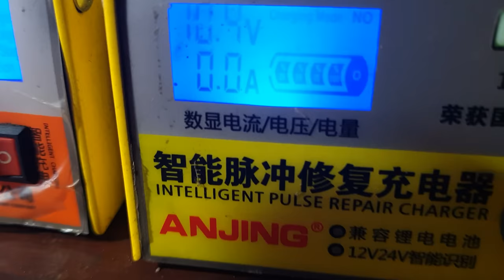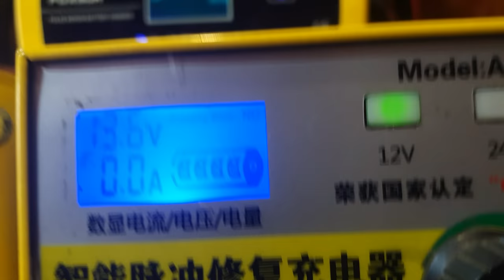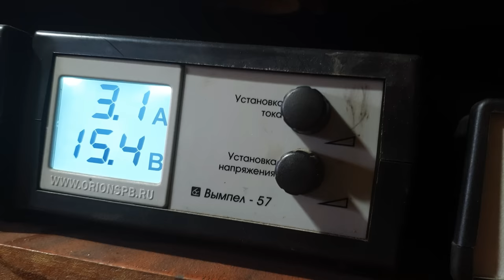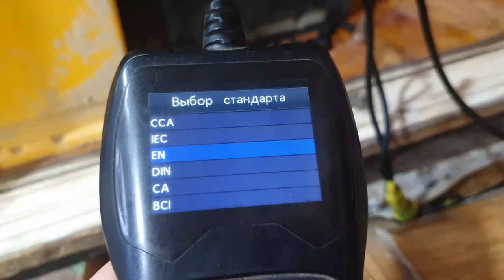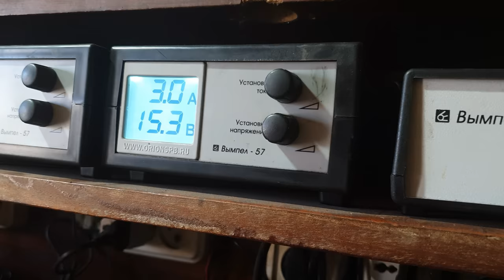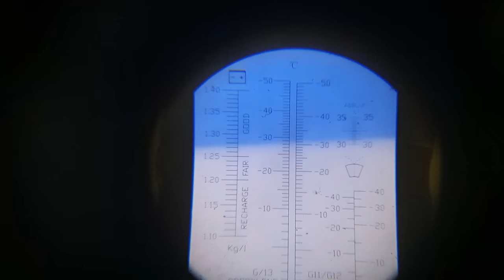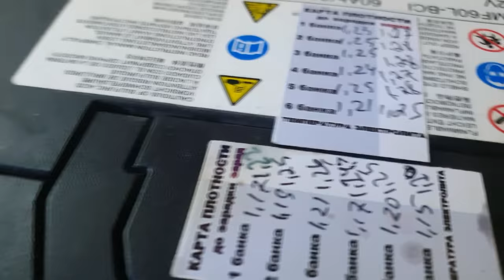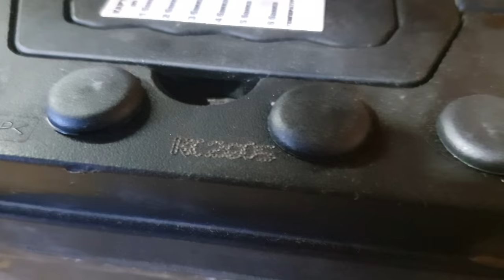Что такое КТЦ для аккумуляторов и с чем его выпивают?Часть вторая,угрюмая.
Продолжение кинотриллера о том как и зачем я применяю завертуху по типу КТЦэ для аккумуляторов.